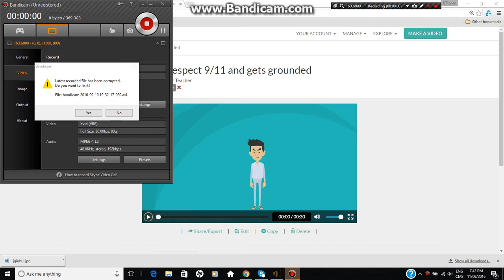Raphy Desrespect 9/11 and Gets Grounded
This Video is Dedcaded to 9/11 Attack.